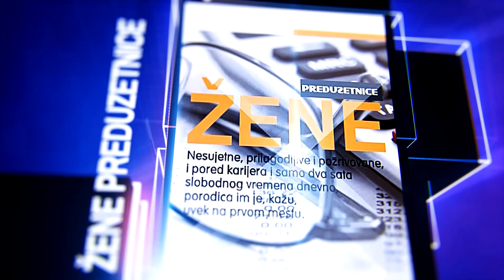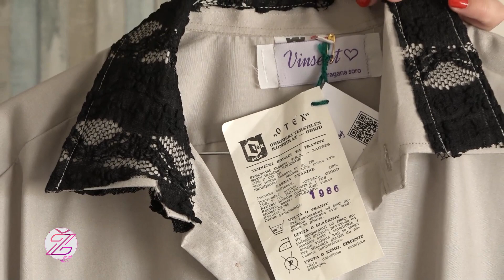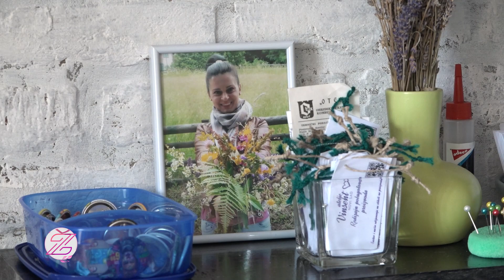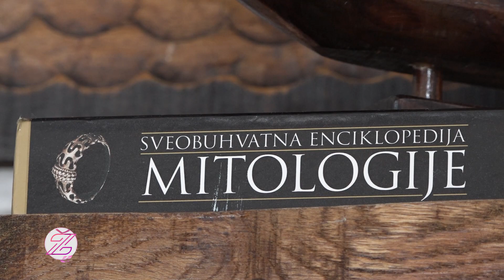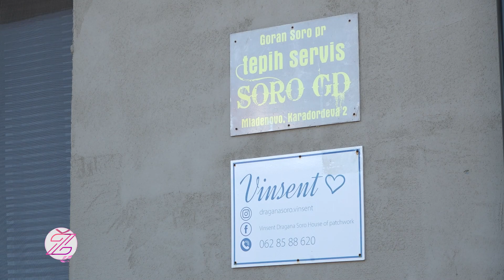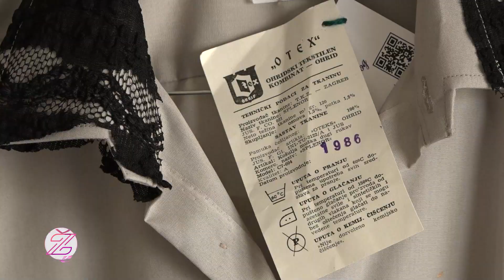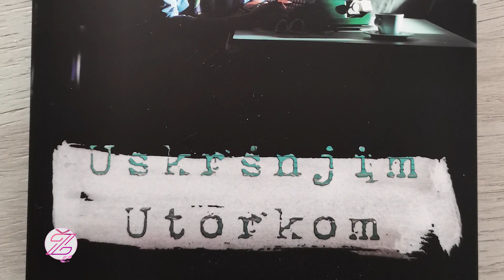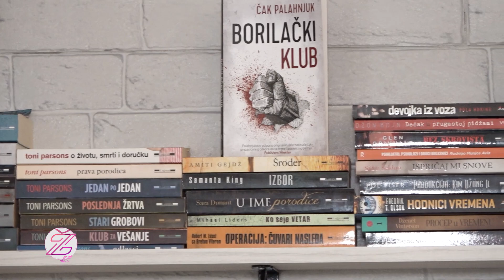RTV BAP 1. EMISIJA "ŽENE PREDUZETNICE" - DRAGANA SORO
Muzika korišćena u špici:  playful groove